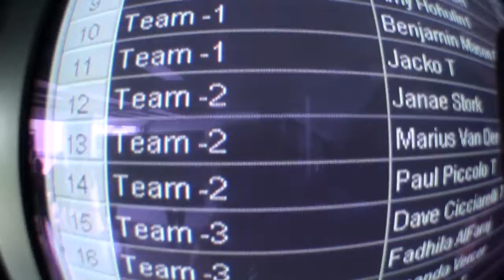Janae Stork - Chicagoland Skydiving Center - Janae Stork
Janae Stork - Skydiving Video - Janae Stork